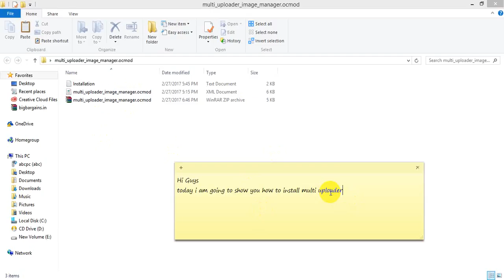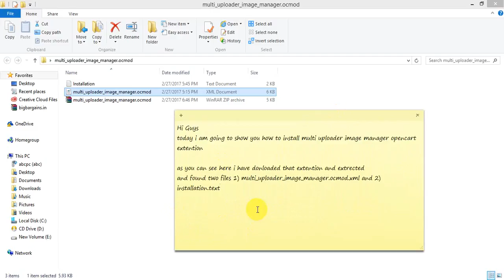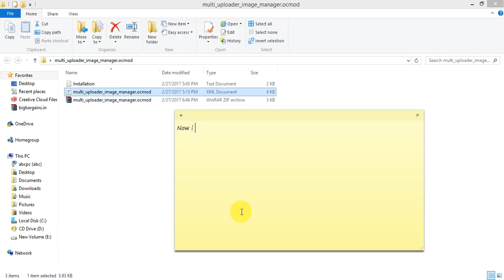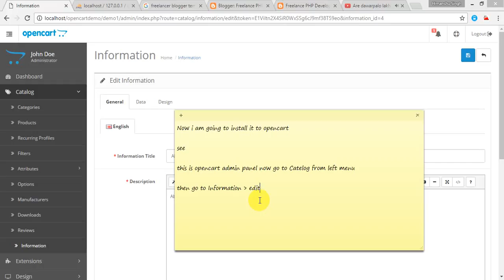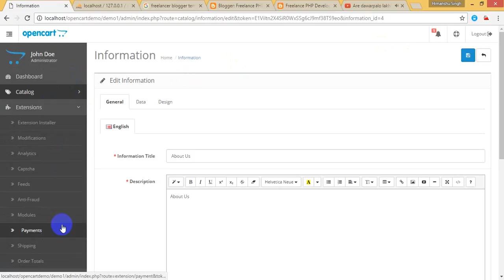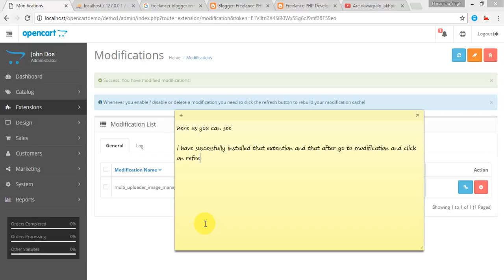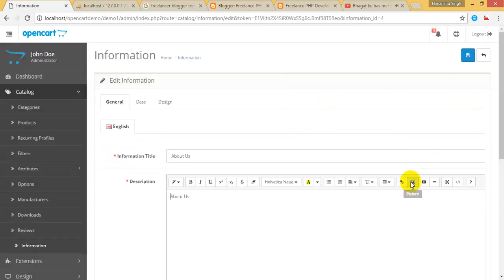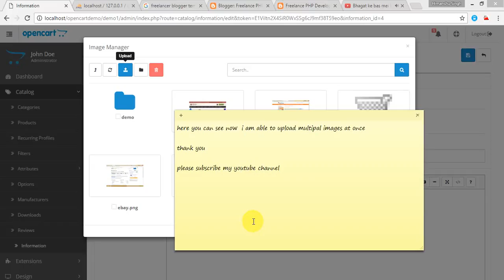How to Install and Enable Multiple Image Upload In Opencart Without Touching Core Files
How to Install and Enable Multiple Image Upload Without Touching Core Files

Features:
- Upload multiple images to the currently edited product

Opencart Version:
Extension for Opencart 2.0.1.1. But it should also work in other versions of opencart since 2.0 (no guarantee).

Description
This Opencart extension will save you a lot of time when uploading images in opencart. You can use this extension to enable multiple images Uploading feature without touching core files.

Installation
1. In your opencart admin go to "Extensions - Extension Installer" and upload ocmod xml file "multi_uploader_image_manager.ocmod.xml" (Note: After successful upload will be"Continue" button disabled. It's normal.)

2. IMPORTANT: In opencart admin go to "Extensions - Modifications". Make sure that multi_uploader_image_manager is enabled and CLICK ON "REFRESH" BLUE BUTTON on the top of the page. It creates new files in virtual environment. Without this it won't work.

3. That's it. Now Go to filemanager and try to upload multiple.